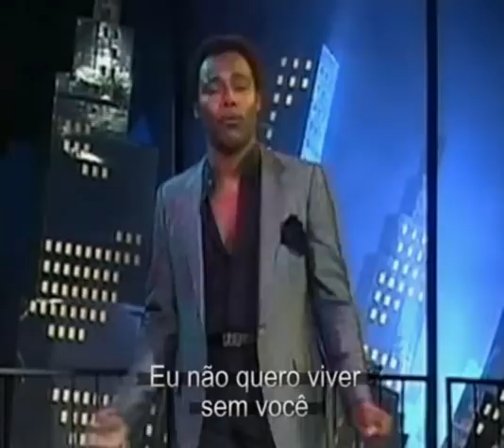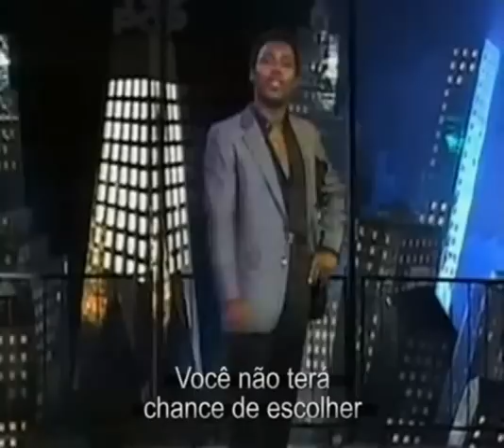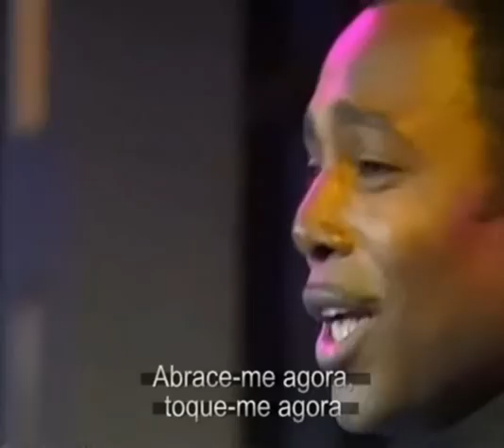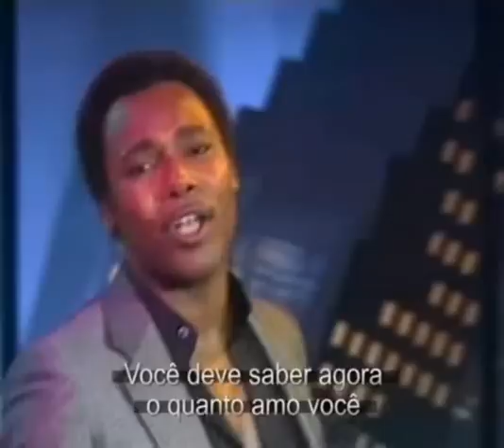George Benson Nothing's Gonna Change My Love For You